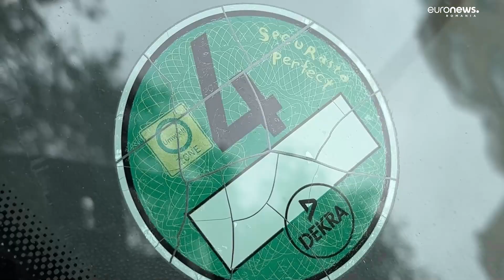Blocajele din Capitală, sursă mare de poluare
Blocajele din trafic nu pun la încercare doar nervii șoferilor, ci ridică și mai mult nivelul de poluare. Un astfel de exemplu - zona străbatută de Pasajul Basarab, cel care a preluat și traficul de pe Podul Grant.